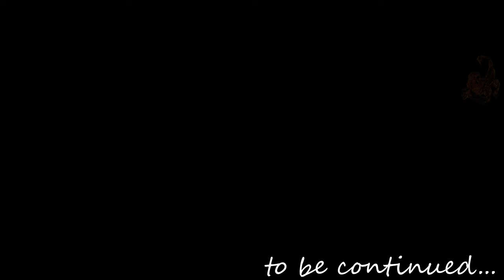Death Stranding Part 95